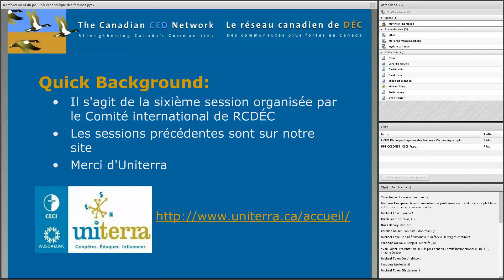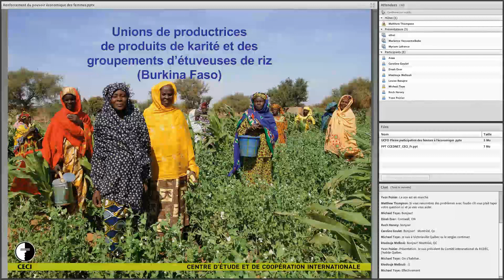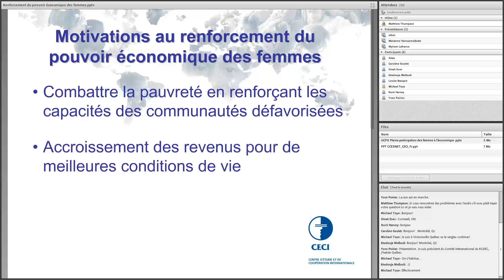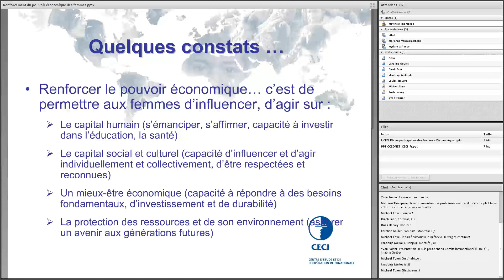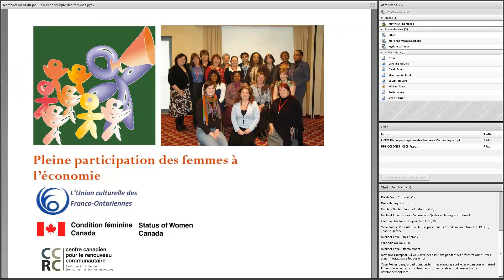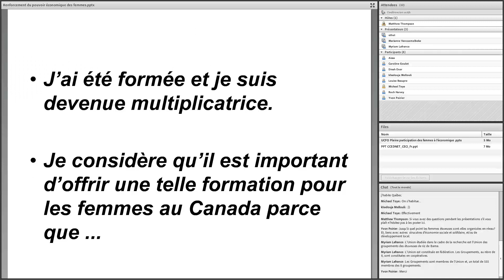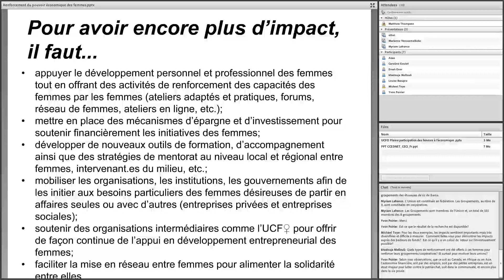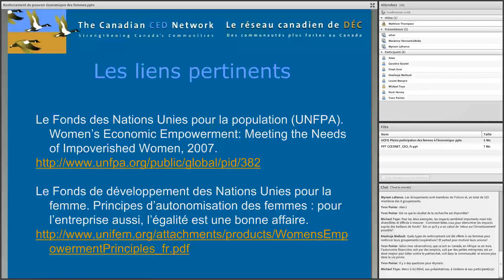Renforcement du pouvoir économique des femmes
Le Comité international du RCDÉC a tenu sa septième séance de webinaire sur le renforcement du pouvoir économique des femmes qui contribuent à édifier des économies locales solides et à bâtir des communautés plus fortes au Canada et dans le monde.